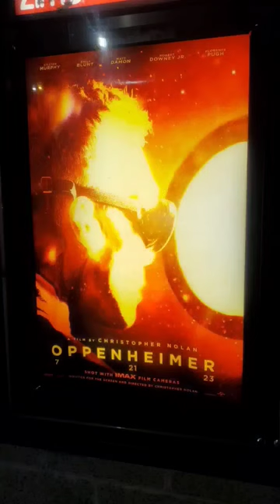KEN'S OUT OF THEATER REACTION TO OPPENHEIMER!